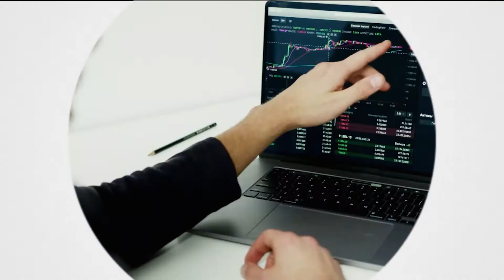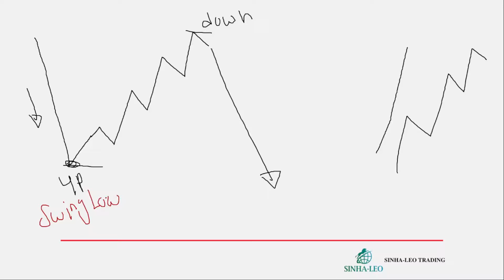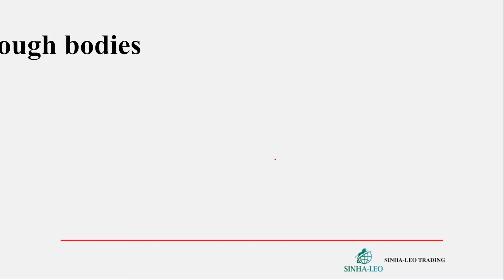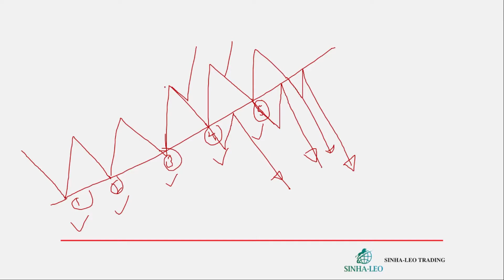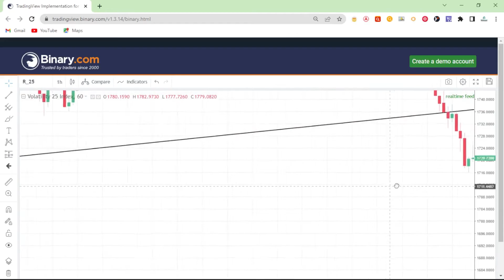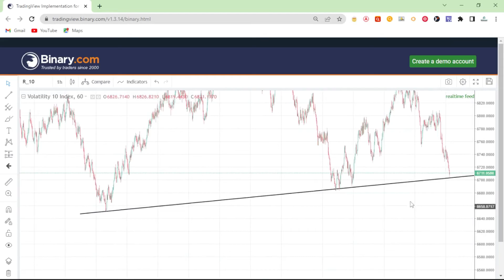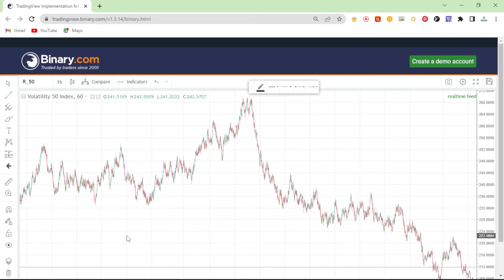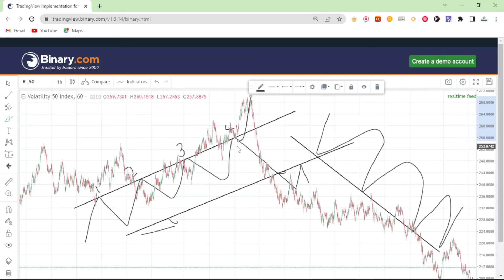දන්න සිංහලෙන් Trend Line ගැන A - Z නිවැරදිව ඉගෙනගමු | Beginners Guide | Sinhala Tutorial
In this technical analysis tutorial I explain about Trend Line in sinhala.

Future videos will teach everything you need to know to become a successful trader. From beginner to expert.

THE ULTIMATE GUIDE TO CANDLESTICK PATTERNS

All the images/pictures/music shown in the video belongs to the respected owners and not me. I am not the owner of any pictures & music (some pictures are mine) showed in the video!

Please be advised that I am not a licensed financial advisor or registered investment advisor, and this material has been prepared for education, entertainment and informational purposes only, and it is not intended to be relied upon as investment, financial, accounting, tax, legal, regulatory or similar advice, and it is not an endorsement of any provider, product or service.

Trading and investing in financial markets poses considerable risk of loss, so please make sure to do your own research or consult a certified financial or investment advisor. The information and content provided on this channel does not guarantee any particular or expected outcome.

- Sinha-Leo Trading -